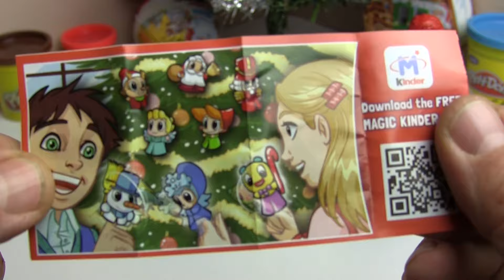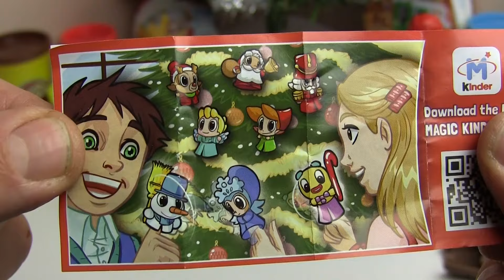Learn sizes - with 4 Mystery Santa Claus Chocolate! Opening Figures and Egg with Toys and Candy!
Chocolate Santa Claus and surprise eggs - Learn sizes from small to biggest! Open it!
There are some smarties and cute little toys.

Film music:
Max Surla/Media Right Productions - Dizzy